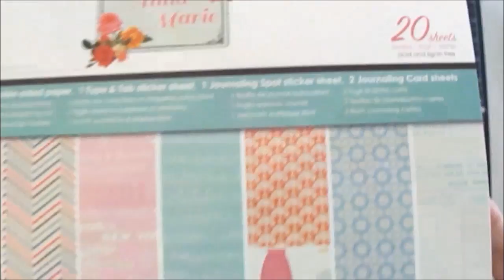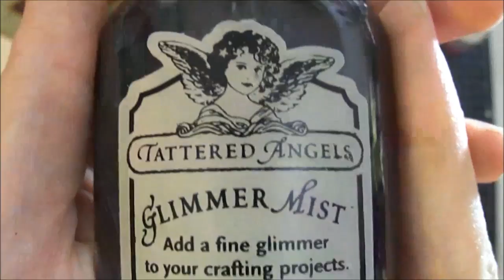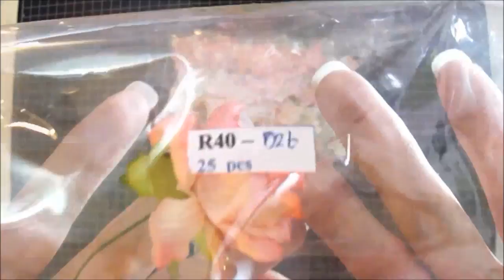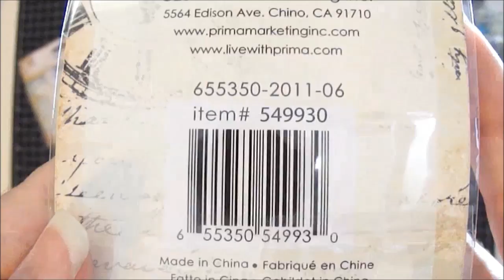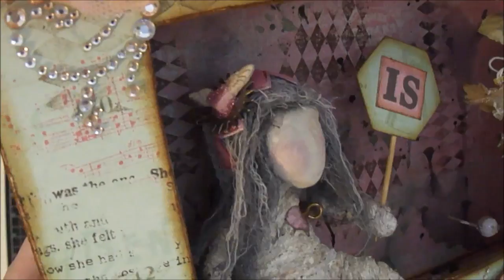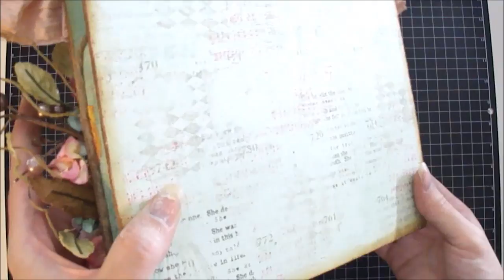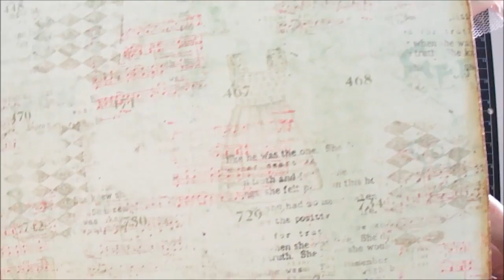Mixed Media Art ~ Love Is Real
Hi everyone :) today I want to share my Mixed Media Art House ~ Love Is Real , that I created for this Month for I Am Roses . I had a blast making this house and also the vintage grunge girl :) I hope you all like it .

Please stop by IAmRoses.com and show Bunma some love : )

Hugs, Patricia